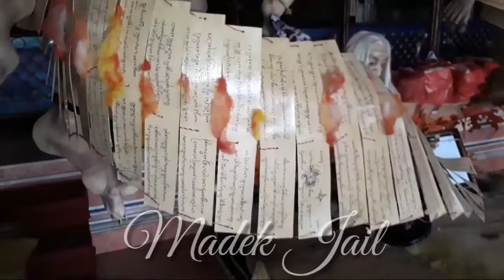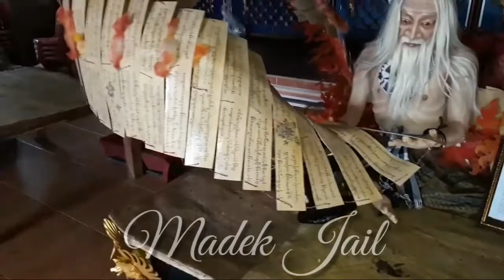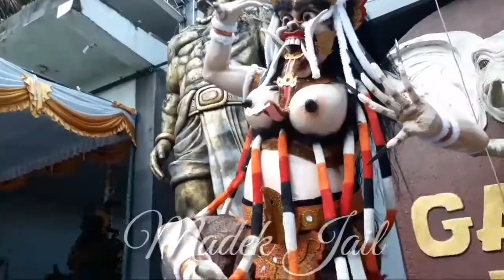Kumpulan Ogoh Ogoh Terbaik Denpasar Bali